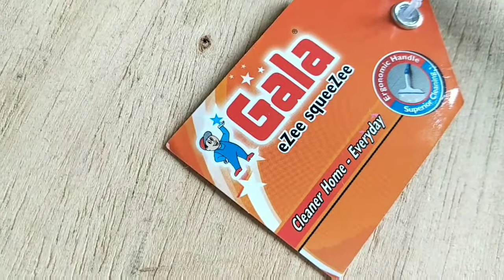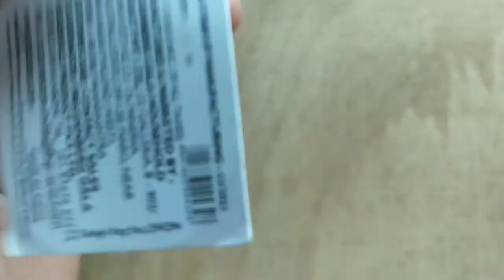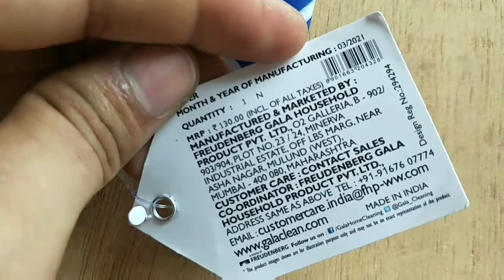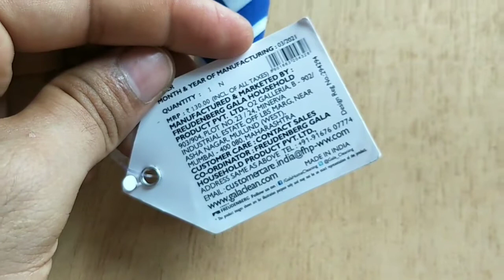Gala ezee squeezee cleaner for home review | gala squeezee for mirror cleaning review | Ashish Kumar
Aaj hum batane ja rahe gala ezee squeezee cleaner home everyday complete review in Hindi...

1. Titan Watches

2. Titan Mens Wrist Watches

3. Titan Ladies Watch

1. Iphone 12 Pro Max
2. Samsung Galaxy S21 Ultra
3. OnePlus 9pro 5G